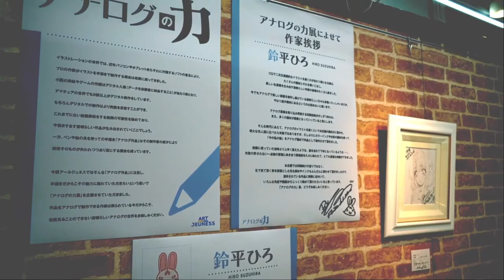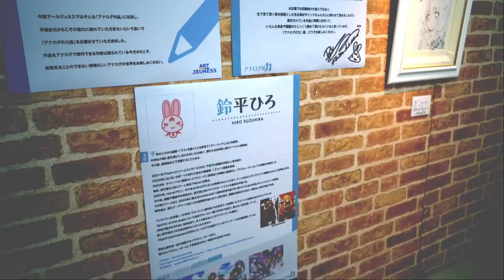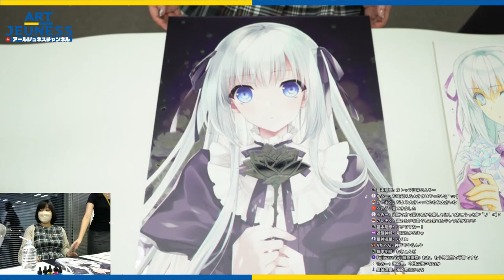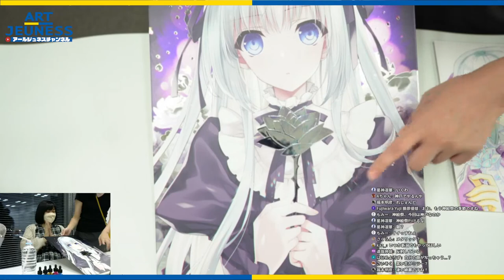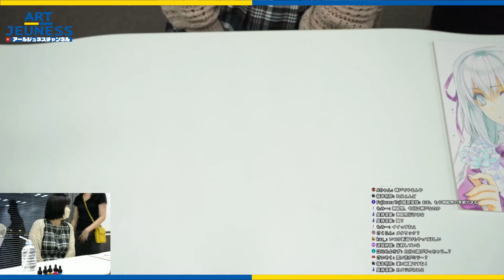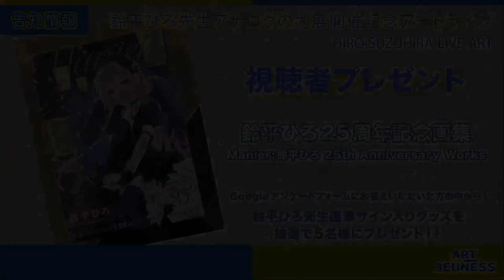【鈴平ひろ】アナログの力 【ART LIVE】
アールジュネス主催版画展示販売会イベント
「アナログの力」！
全国開催を祝して、レジェンドイラストレーター・鈴平ひろ先生をお迎えしたライブアート配信が決定!!

配信の最後には、豪華視聴者プレゼントも！　お楽しみに♪

制作　アールジュネス
ゲスト　鈴平ひろ
MC　局長（アールジュネス）
企画・構成・演出　コバヤシ（E☆2編集部）
BGM　Hiraoka Kotaro